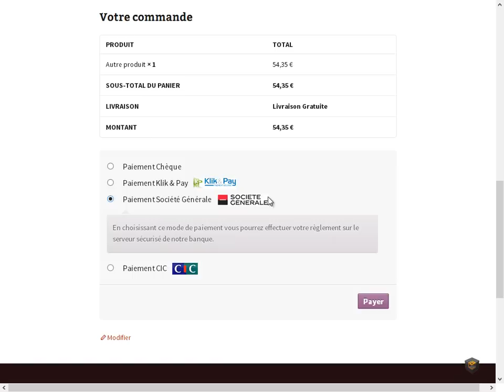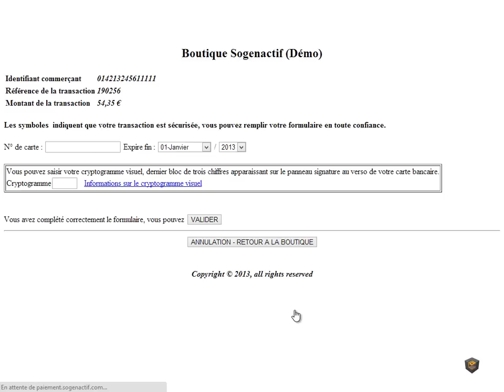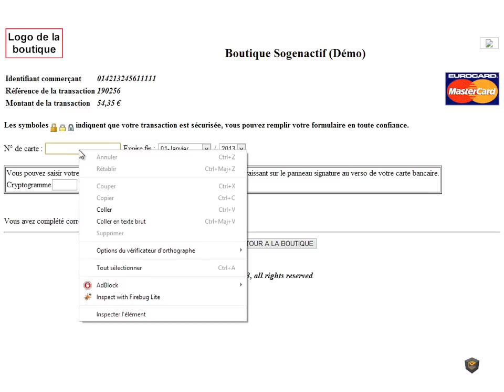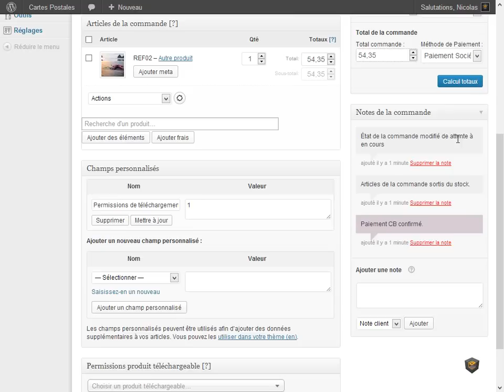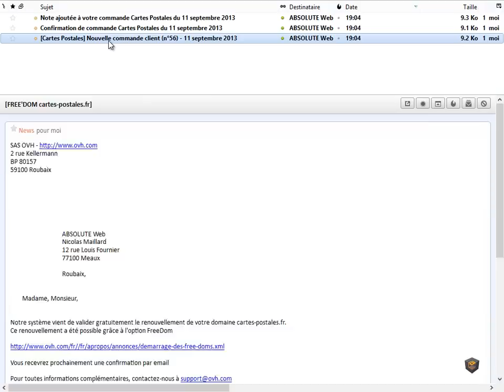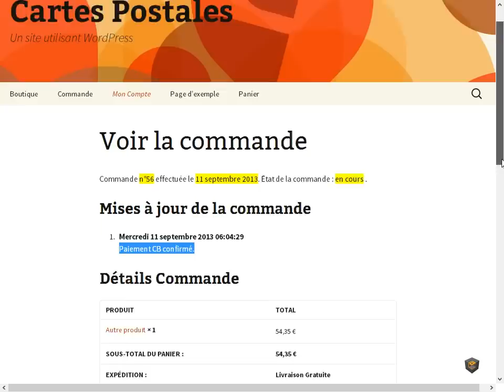Test de la passerelle de paiement Atos Sips pour WooCommerce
Cette passerelle de paiement (payment gateway en anglais) permet aux boutiques WooCommerce WordPress de proposer le paiement sécurisé par carte bancaire. Cette solution Atos Sips est compatible avec les banques Société Générale (Sogenactif), Crédit Agricole (e-Transactions), BNP Paribas (Merc@net), LCL (Sherlock's), Crédit du Nord (WebAffaires), HSBC (Elys Net Paiement), La Banque Postale (Scellius Net).